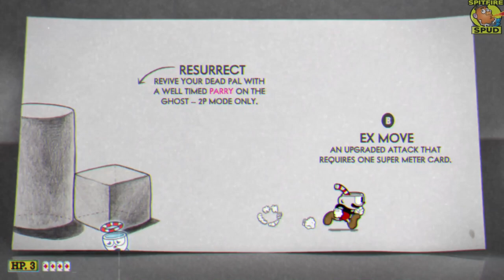Cuphead Tutorial Gameplay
I will be either streaming or doing a full gameplay video of Cuphead over the weekend.

Each week I will be uploading Gameplay videos, Let's Play/Walk-through gameplay videos and from time to time I will be doing game reviews and unboxing videos... plus more.